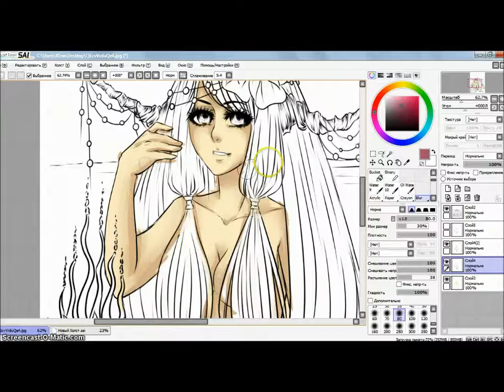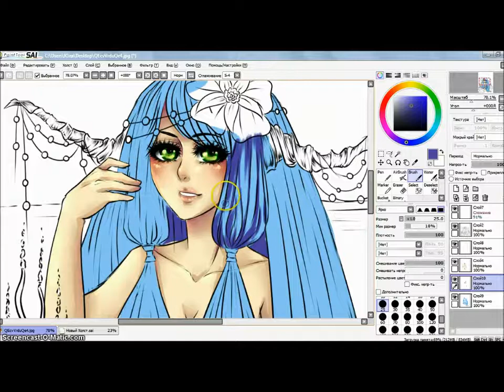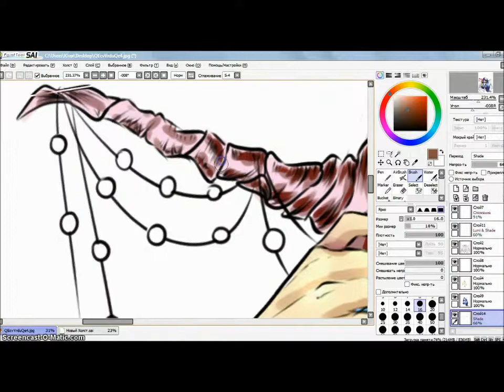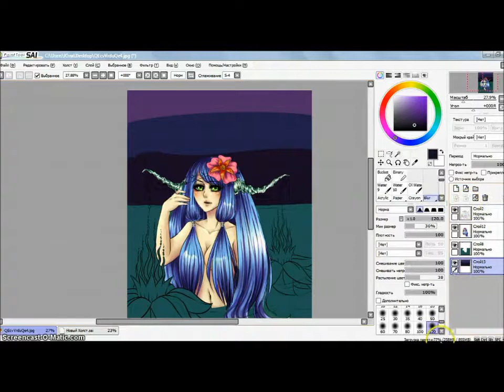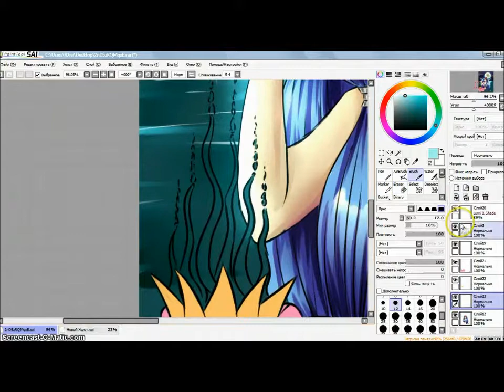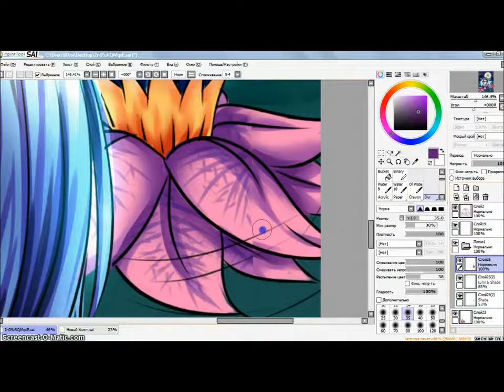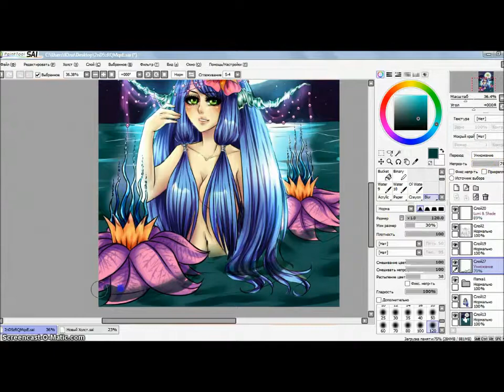Speed Painting by Izumi Tasutagava part 2